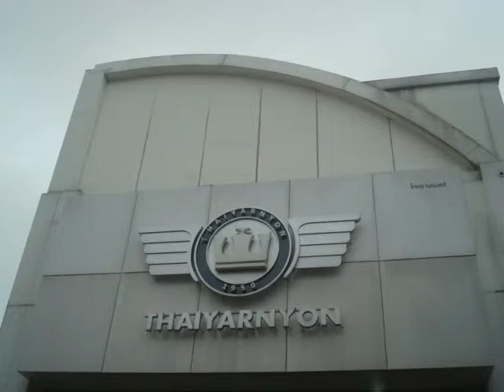พิธีบวงสรวงยกครุฑที่คลองตัน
พิธีบวงสรวงอัญเชิญครุฑลง
บริษัทไทยยานยนตร์ เซลส์แอนด์เซอรวิส สาขาคลองตัน พิธีพราหมณ์โดย พราหมณ์พิธี วิภีษณพราหมณ์